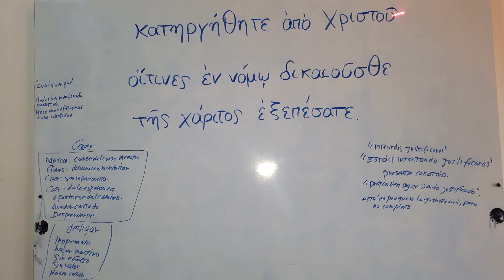Ángel y su pésima exègesis de Gá. 5:4.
Su desconocimiento semántico es proverbial.